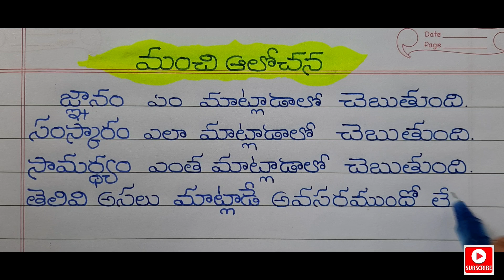మంచి ఆలోచన // Telugu Handwriting practice // How to improve Telugu handwriting //Telugu Writing tips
This video provided Good Handwriting practice in Telugu for School children and Those who are interested to learn Beautiful Handwriting. Just follow this video and improve your Handwriting in Telugu.